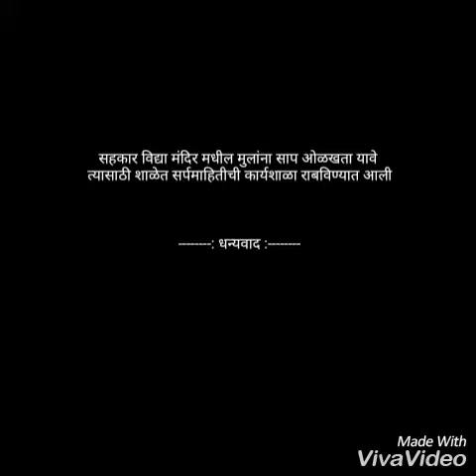Snake awareness workshop in school and collages